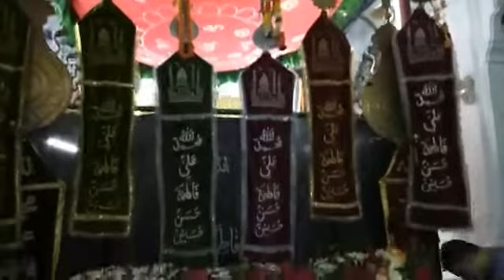shab-be-Dari Hussaini Dalan Imam Bargah Dhaka Bangladesh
Live: Majlis & shab-be-Dari
Hussaini Dalan ImamBargah
Old Dhaka  Bangladesh
7th November 2018
28th Safer 1440 hijri
Broadcaster : Raza Ali Naqvi